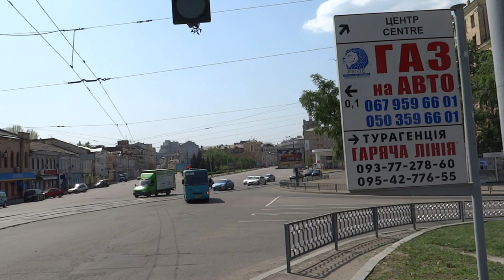Харьков, скульптура 1954 года установлена к 300-летию объединения Украины и России, 2 мая 2017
В Харькове в начале Московского проспекта находится Харьковский мост. С одной стороны моста находится скульптура - символ единства русского и украинского народов, а с другой стороны моста установлен памятник Петру Сагайдачному ранее стоявший в Севастополе и вывезенный оттуда в Харьков после аннексии Российской Федерацией украинского полуострова Крым.   Очень символично, что в первой столице Украины городе Харькове на самом протяжённом проспекте, на Московском проспекте находится Харьковский мост построенный в 1954 году к трехсотлетию объединения России и Украины и этот мост начинается скульптурой символизирующей начало российско-украинской дружбы, а заканчивается этот мост памятником Сагайдачному который вывезли из аннексированного Россией Крыма - символом окончания этой трёхсотпятидесятилетней дружбы.
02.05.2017